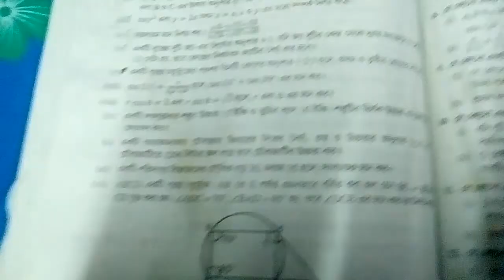madhyamik porsod test paper-2018 math solved page-338(part 19) 2 no S.A ** MATH SOLVE TEACHER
MATH SOLVE TEACHER:ami porsod testpaper er sob math solve korechi.karon madhyamik 2017 math exam er prai sob math porsod testpaper theke eseche.ti ami prothome MCQ er answer o 2 marks er video video upload korechi protiti school alada alada vabe. aste aste sob video upload korbo.ti tomader kache anurode tomra chanelti subscribe korbe & bell iconti te press korbe.tahole ami notun video upload korlai video ti tomader kache pouche jabe.jodi valo laga tahole obossoi like korbe & share korbe.pore ami bivinno state o central govt. exam er math solve kore upload korbo